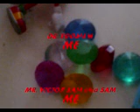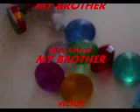Sonic Rush: Adventure - The Doctor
Episode 22: A mysterious man named The Doctor captures Sonic, Shadow, and Tails.

Original Description: Episode 22: The Doctor

Shadow and Amy had been kissing and Sonic got mad and then Eddie was looking for Knuckles until he didn't see him then he quit  his job. Then Sonic gets taken to Prison Island. Then Tails gets captured by the Doctor and a scropion. Then, Sonic gets taken to the dollhouse. Then, Tails is stuck in a mini jail place and he got the mark of anubis. Other people did too. Like Knuckles and Espio.

P.S., I know Eddie had his final episode (which will be this one) so the series dosen't need him anymore.

P.P.S., There are two introductions for two people, Sam aka Mr.Victor Sam and Megnato.'

-MrDIRECTOREIGHT